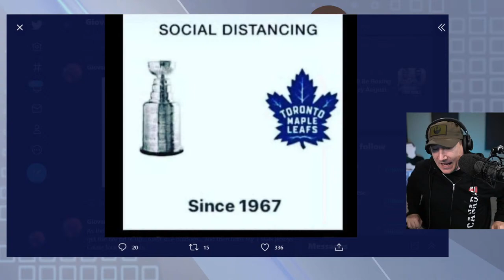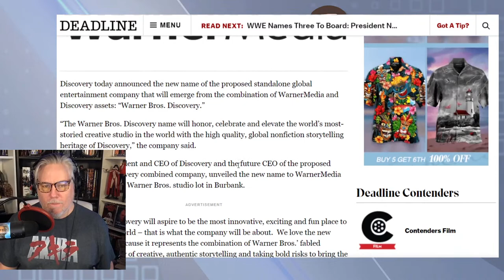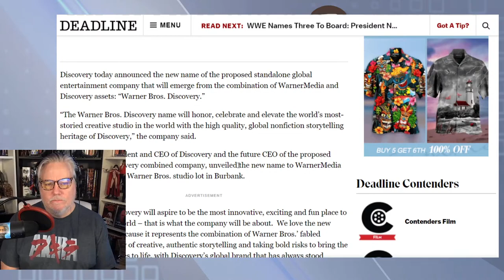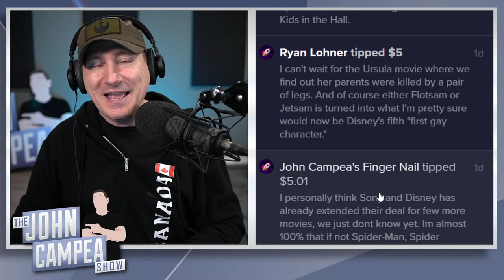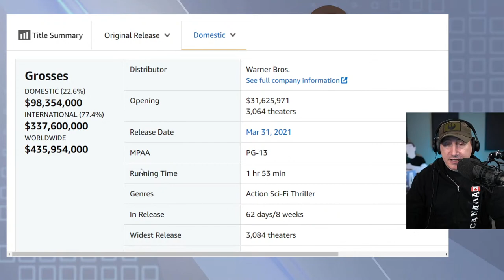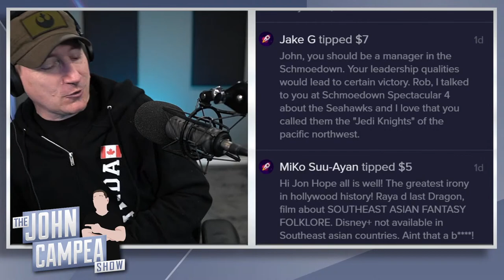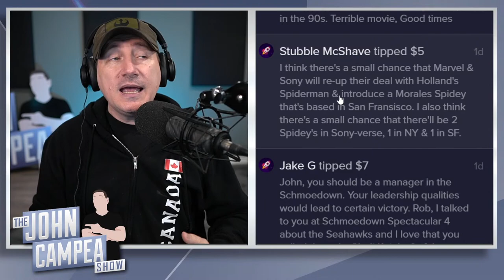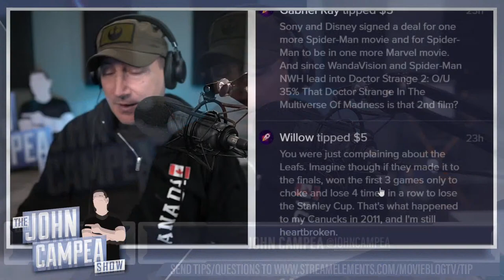AMC Raises $230 Million To Acquire Historic Cinerama & Arclight Theaters - The John Campea Show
Watch John's Documentary "Movie Trailers: A Love Story" now worldwide or in the US and UK on Amazon Video.

Mic pre-amps

Streaming Software
Wirecast Pro